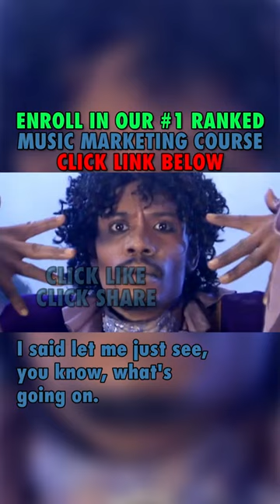😂 Dave Chappelle Pulled Up On Jessica Simpson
FREE MARKETING, MONEY AND YOUTUBE GROWTH TIPS

MY RECOMMENDED COURSES FOR CREATORS & RAPPERS:

📈 How To Grow Your YouTube Channel (Original Value $10,000, Enroll for just $500 TODAY)

🎶 How To Market Your Music On Social Media (Original Value $10,000, Enroll for just $500 TODAY)

EVERY PRODUCT MENTIONED IN THIS VIDEO:

📕 Get Our #1 Selling YouTube Growth Workbook (Over 5,000 YouTube Tips - JUST $29)

FREE PASSIVE INCOME TOOLS:

👔 Kajabi – Great To Generate More Revenue For Podcasts, Websites, Courses & E-Commerce Stores

🗣️ WHO AM I: I'm Dorian, a former Division I College Basketball Coach whose rap album charted #1 on iTunes while getting 100,000,000 views on YouTube. Along this journey, I had to use money from my 9 to 5 to finance my dreams.  After I left my job in 2019, I used digital marketing strategies to create serious passive income streams that pay me every single month.  I share all of these gems 💎 with anyone who has a work ethic.

📱 GET IN TOUCH: If you’d like to talk, hit me on Twitter. Tweeting @DorianGroup82 directly will be the quickest way to get a response, but if your question is long, leave it in the YouTube comments with the headline “LONG QUESTION”. The Pond will help you.